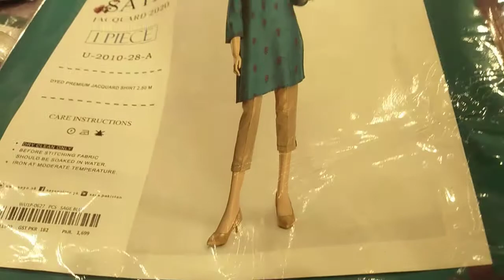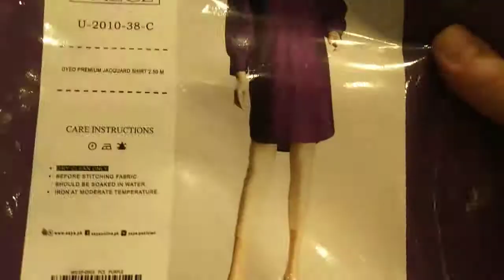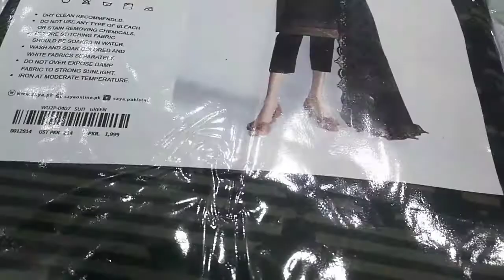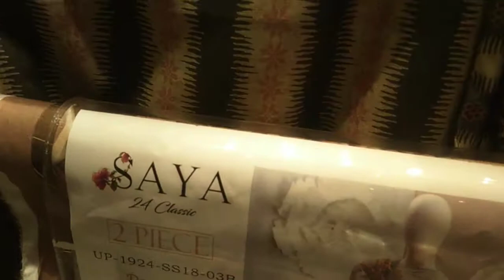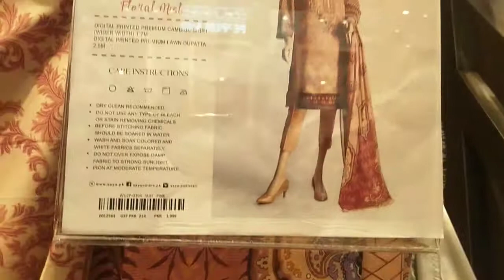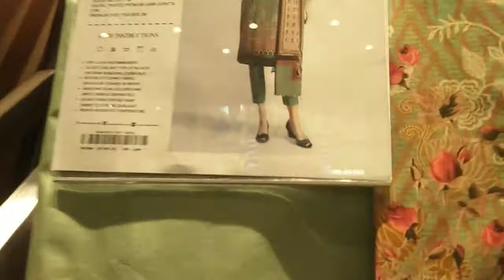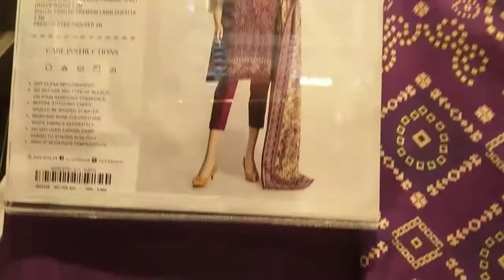Lucky one mall part 1 big sale on ( khaddi, J. AL karam gul Ahmed Sayya)